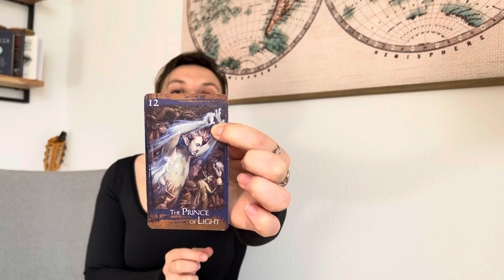Leo ♌️ Inheritance! Your life will change💥